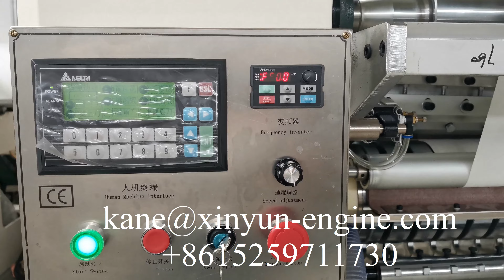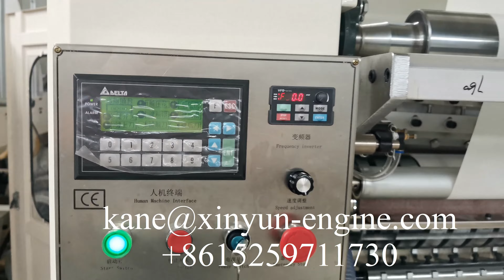Automatic V fold hand towel paper folding machine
XY-BT-288 Automatic V fold hand towel paper folding machine M.B:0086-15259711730(Wechat and WhatsApp) .Mail: , tissue​machine#papermachine#tissuepapermachine​smalltoiletpapermakingmachine​toiletpapermachine​tissuepapermakingmachine​tissuemakingmachine papermakingmachine toilettissuepapermanufacturingprocess facialtissuemachine​napkinpapermachine​tissuemakingmachineprice​#​papernapkinmachine#​paperproductmakingmachinery#paperprocessingmachinery​toiletrollpapercuttingmachine​papercuttingmachineprice​paperproductionmachinery​#​papermakingmachineprice#​papertubemachine#tissuepapermakingmachineprice​#​papercoremakingmachine#toiletpapermakingmachineprice​bathtissuepapermakingmachineprice​smalltoiletpapermakingmachine​papermachineprice tissuepapermakingmachineprice tissuecuttingmachine Mobile/WhatsApp/Wechat： Email： Welcome to contact Kane Pan to get more information Fujian Xinyun Machinery Development Co.,Ltd ADD: 1610 Enterprise Building,Wanan,Luojiang,Quanzhou,Fujian,China tissue paper making machine｜toilet paper making machine｜toilet paper machine｜tissue making machine｜how to make toilet paper｜toilet paper manufacturing process｜tissue paper machine｜toilet paper factory｜tissue machine｜toilet roll making machine｜paper machine｜paper making machine｜toilet tissue making machine｜napkin machine｜tissue paper factory｜tissue paper business｜toilet paper manufacturing｜paper napkin making machine｜paper folding machine｜paper core making machine｜napkin making machine｜napkin paper making machine｜facial tissue machine｜tissue making machine price